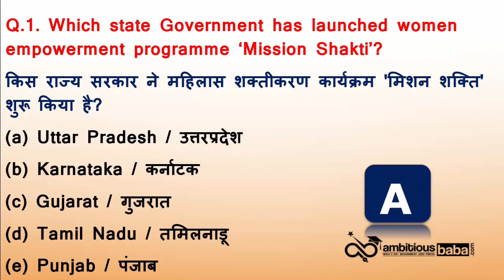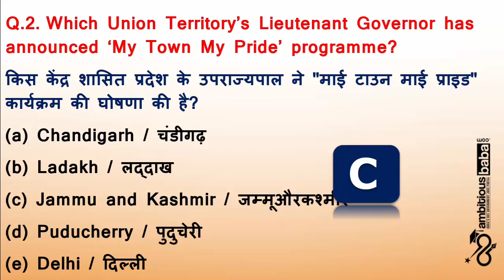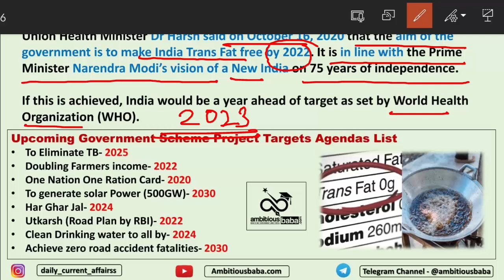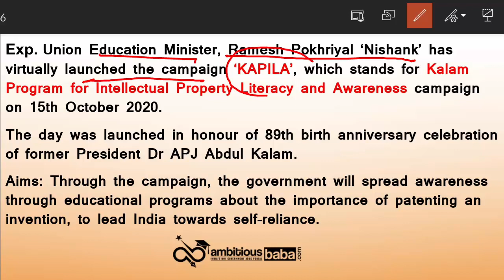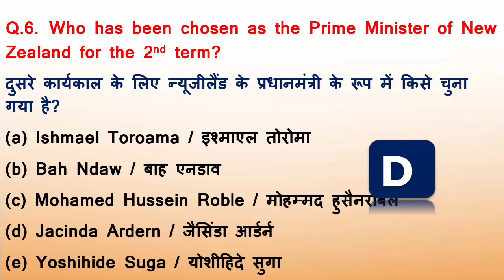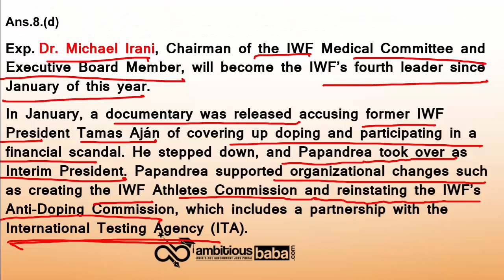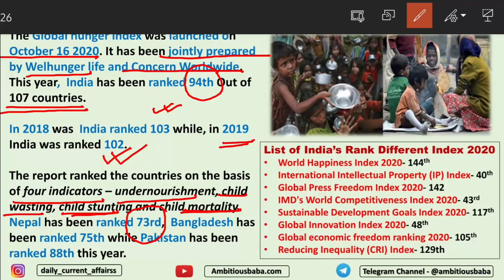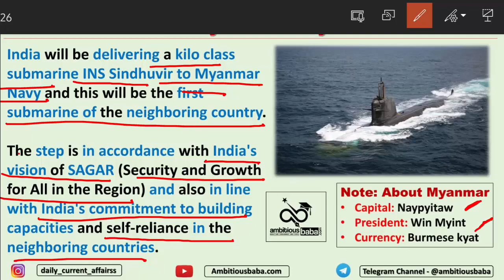7:00 AM - Daily GK Update 18th & 19th Oct Current Affairs 2020 | Daily Current Affairs by Shampy Mam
18th & 19th October Current Affairs 2020 : All the important updates based on current affairs 2020 are included in this Daily Current Affairs 2020 article. All the serious candidates are advised to bookmark this page and read the GK Update on daily basis. It will help you mug up the important current affairs 2020 / Daily GK Update for LIC, IBPS, SBI PO, SSC, Railways  , SBI Clerk 2020 and State Exam of 2020.

18 & 19 October Current Affairs 2020 : All the important updates based on current affairs 2020 are included in this Daily Current Affairs 2020 article. All the serious candidates are advised to bookmark this page and read the GK Update on daily basis. It will help you mug up the important current affairs 2020 / Daily GK Update for LIC, IBPS, SBI PO, SSC, Railways  , SBI Clerk 2020 and State Exam of 2020.

Current Affairs
Daily GA
General Awareness
Important appointment
Banking news

Current Affairs Today: In this Show, we discussed October Current Affairs 2020 in our daily session from various sources like PIB, PTI, Business Standard, News on Air, DD News, The Hindu Newspaper, Economic Times Etc.